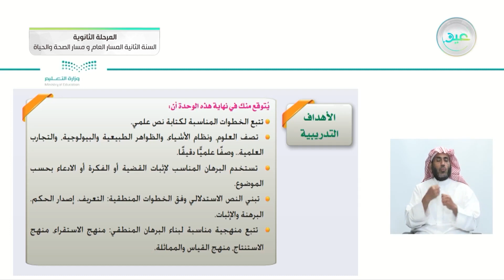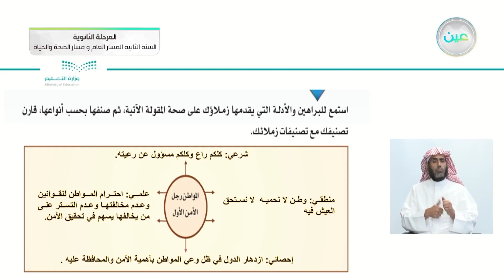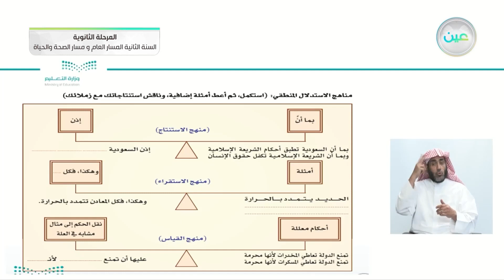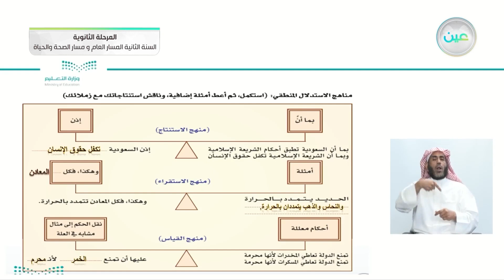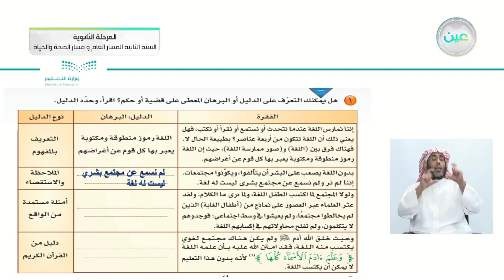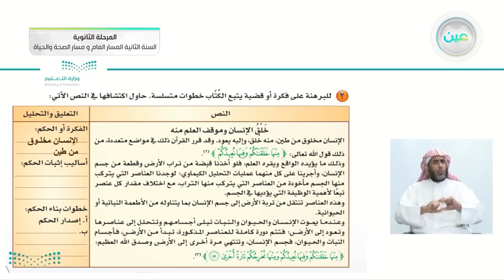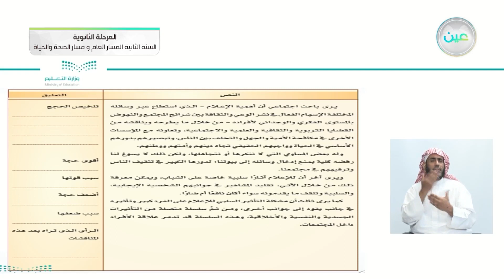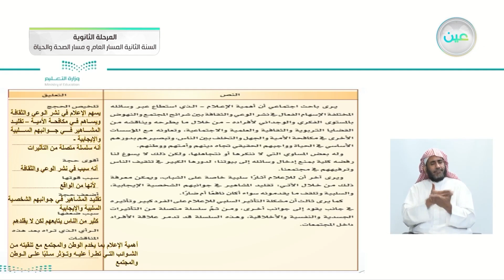البرهنة و الاستدلال العلمي : نشاطات التعلم - الكفايات اللغوية (2-1)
الحصة السادسة - الأثنين - الأسبوع الحادي عشر - المسار العام والصحة والحياة - السنة الثانية